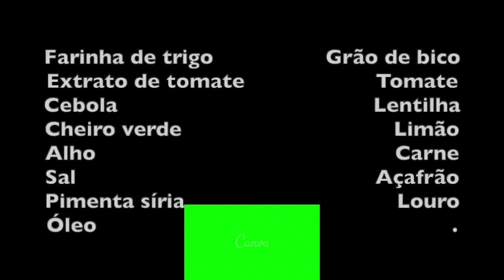sopa marroquina harira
VÍDEOS QUE VOCÊ VAI GOSTAR